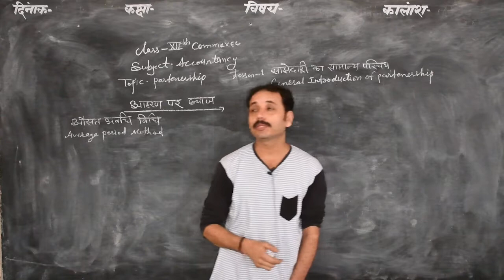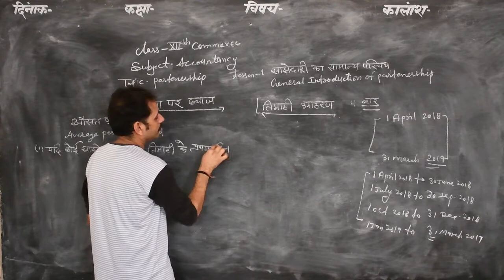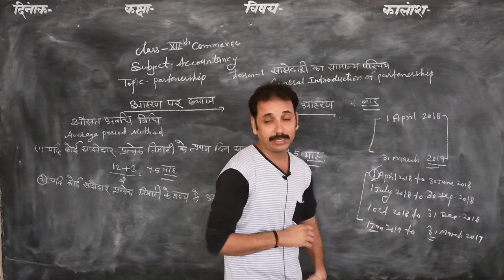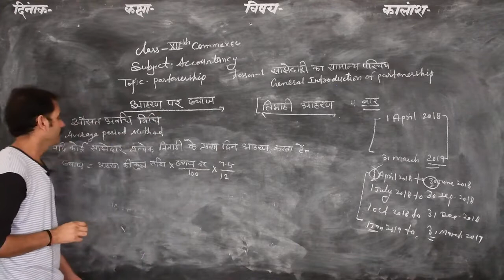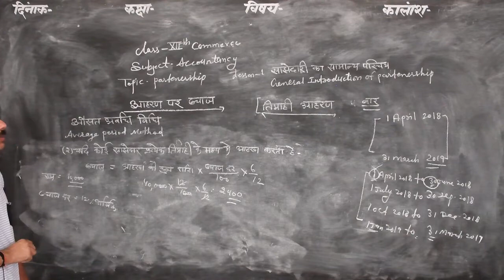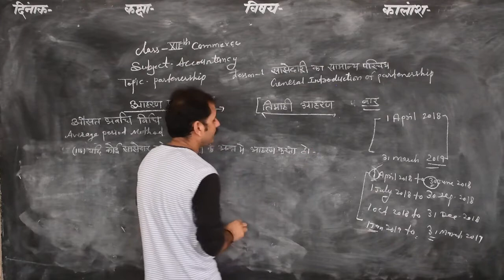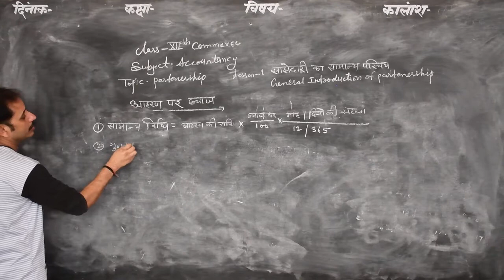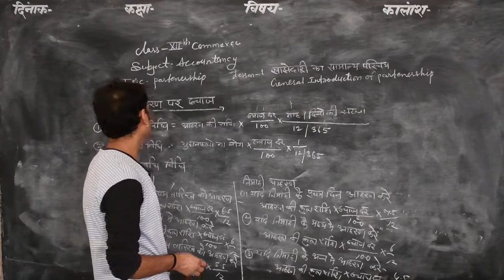General Introduction to Partnership (साझेदारी का सामान्य परिचय) Part 06 Accountancy (लेखाविधि)